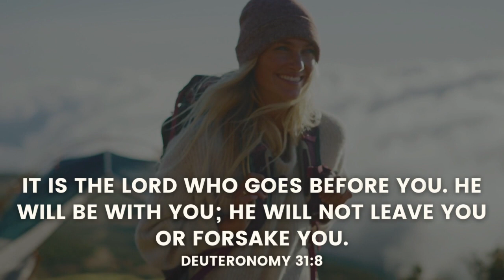Day 2 - Matthew 2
Join us on our 28 day journey through the book of Matthew.
Each day we will read 1 chapter of Matthew and dive into the reality that God is with us. We’ll be able to see the story of Jesus up close through the daily Bible readings and the short videos that share insightful thoughts from each persons reading.

We are encouraging everyone to participate!!

We will have daily videos for each day that you can find on our YouTube Channel and our Facebook page.

Today's presenter: Ron Cate